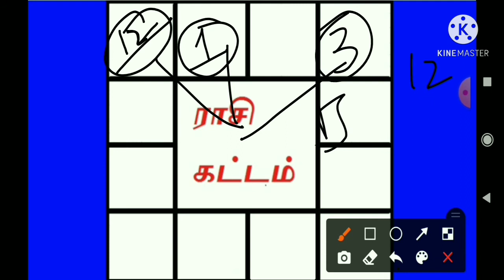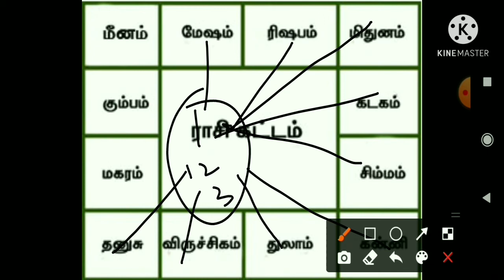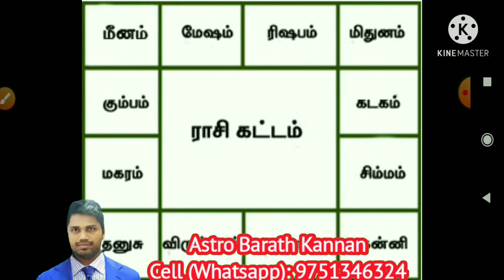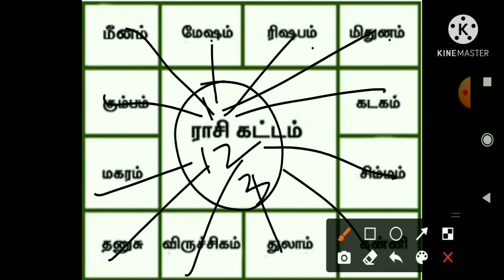அமானுஷ்ய கனவுகள் (ராகு, கேது, சனி) - பாவ கிரக அமைப்பு | kp stellar astrology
Why Bad Dreams come | Which Bhava-graha responsible for Bad Dreams | Nightmare | Jothidam, Jathagam | ஜோதிடம் , ஜாதகம் | அமானுஷ்ய_கனவு | Kp astrology in tamil | Kp stellar astrology in tamil

(Advanced Scientific KP Stellar Astrologer, India)

(பாரம்பரிய ஜோதிடம், கே.பி (K.P) ஜோதிடம் , உலகியல் ஜோதிடம், வாஸ்து, எண் கணிதம், பெயர் எண் கணிதம், பிரசன்னம், டாரட் ஆருடம், கைரேகை சாஸ்திரம், முக சாஸ்திரம்)

Astro Barath Kannan | Astro Bharath Kannan